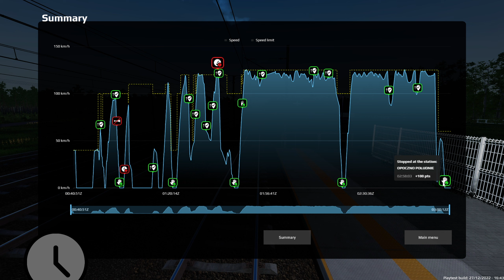SimRail - CabView: EC41146 Katowice - Opoczno Południe (Night)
I am back with SimRail: Playtest! Today, I will be driving EC from Katowice to Opoczno Południe. The longest route you can get in playtests! There will be no commentary during this video. Although this time you may hear me speaking with signallers on the radio from time to time. You can use chapters to navigate to specific points of my journey. Enjoy the ride :)

MUSIC
Just game sounds.

TIME STAMPS
00:00:00 - Video start
00:00:08 - Katowice
00:11:05 - Katowice Zawodzie
00:15:34 - Sosnowiec
00:23:47 - Będzin
00:38:37 - Dąbrowa Górnicza
00:45:34 - Dąbrowa Górnicza Ząbkowice
00:52:29 - Łazy
00:59:42 - Zawiercie
01:13:28 - Góra Włodowska
01:31:33 - Psary
01:36:43 - Knapówka
01:39:36 - Włoszczowa Północ
01:57:39 - Olszamowice
02:07:33 - Pilichowice
02:13:29 - Opoczno Południe
02:19:10 - Summary and Graphs

SYSTEM SPECIFICATION
Processor: Core i7 11700k
Motherboard: MSI MEG Z590 ACE
Graphics:  RTX 3080 10GB
RAM: 64GB DDR4 3200MHz
Disk: 1TB NvME + 4TB HDD + 2TB SSD + 2TB SSD